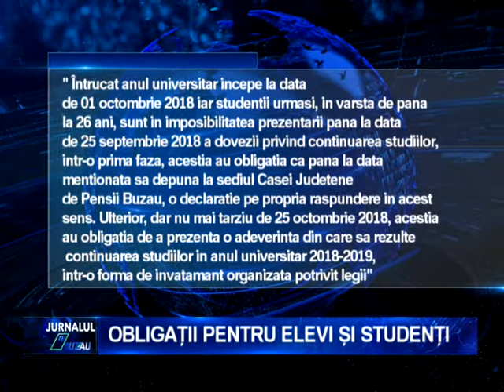OBLIGATII PENTRU ELEVI SI STUDENTI